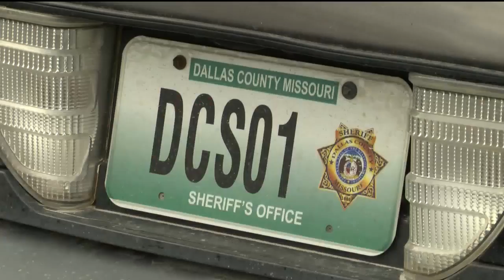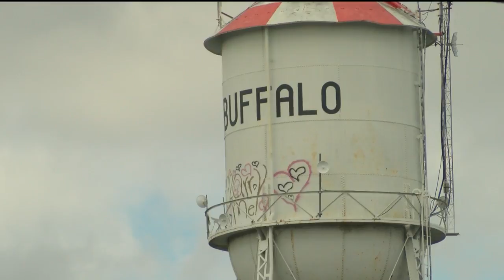Dallas County Residents React to Arrest Made in Married Couple Murdered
BUFFALO, MAO.--A man accused of murdering a married couple from Dallas County is off the streets.

Jeffrey Dale Lee Stevenson was taken into custody in his hometown of Mack's Creek on Wednesday and is booked in the Camden County Jail.

Stevenson is charged with second degree murder in the killing of Joseph and Brandy Allen at their home in Tunas . A second suspect, Billy Sage Medley is still on the run.

KORL10 was in Buffalo to get reaction from the locals about the arrest.

They say they're relieved at least one of the suspects was caught, but they say they'll still be cautious since the other suspect is on the run who Dallas County Sheriff Scott Rice calls armed and dangerous.

"Makes me kind of nervous, but I got a couple of dogs and I keep my house locked," says lifelong Dallas County resident, Darlene Skopec.

Skopec can remember a time when Dallas County was a safe place to live.

 "We never locked our doors or had to lock our cars," says Skopec.

Now the talk amongst her friends at the Engles Memorial Senior Center is how there is a killer on the run.

"Be very aware, just extra pre caution just look over your shoulder," says Dallas County resident, Christy Payton.

Sheriff Rice says the suspects didn't know the Allens, calling this a random act of violence in a robbery gone bad. In the early hours of Sunday morning, the suspects are accused of trying to steal the Allens' cars.

"They broke into the shop, broke into their shop building and it's just by the luck of the draw they found something pretty nice," says Sheriff Rice.

After a four day search and tracking down nearly 100 leads, one of the suspects, who Sheriff Rice called armed and dangerous was caught. Jeffrey Stevenson was found in his hometown of Mack's Creek.

"It went smoothly, there was no altercation," says Sheriff Rice.

"Great, I really have high respect for our sheriff's department and local police department, they go above and beyond," says Payton.

"They did pretty fast work to get it caught," says Skopec.

Stevenson is being held in the Camden County Jail without bond.

Sheriff Rice says his department is looking for 22-year-old Billy Sage Medley.

Court records show his finger print matched one found on a shotgun owned by the Allens.